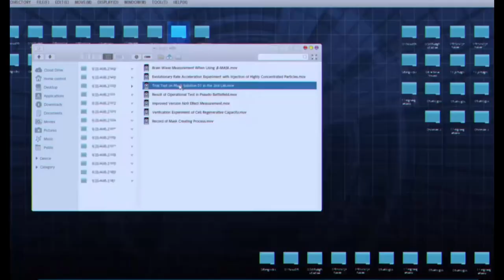Hero Mask Parte 02 Trailer Netflix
Anime en dvd y bluray, ediciones de epocas pasadas en las que rememoramos la calidad de los discos, el authoring así como la difusión de extras que actualmente están obsoletos. Estos videos podrían contener imágenes sujetas a derechos de autor, los cuales se reconocen en todo momento. Este canal no obtiene lucro con la difusión de estos videos.